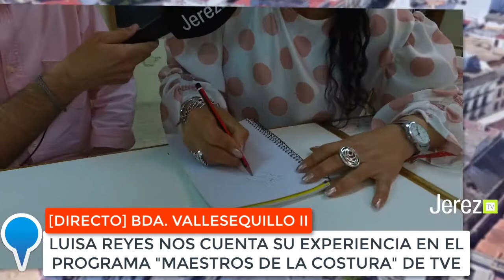Jerez en Conexión Express Luisa Reyes Maestros de la Costura Jerez TV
Jesús Bazán entrevista a Luisa Reyes la concursante jerezana que quedó finalista en el programa "Maestros de la Costura de TVE"